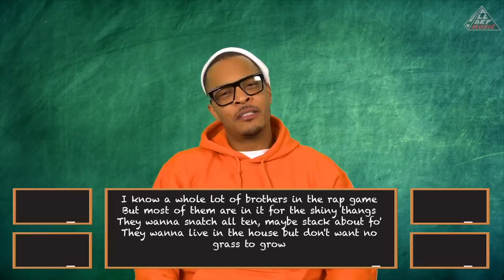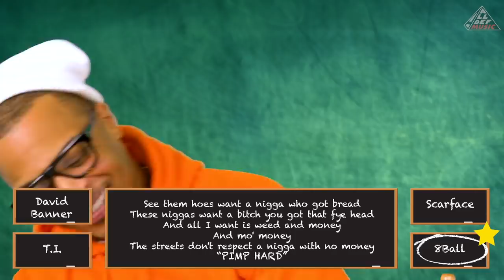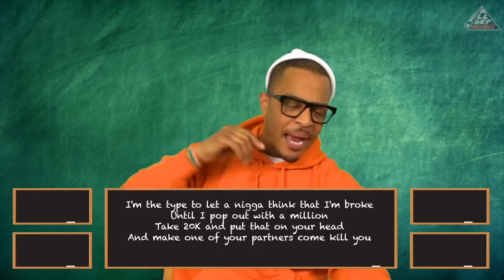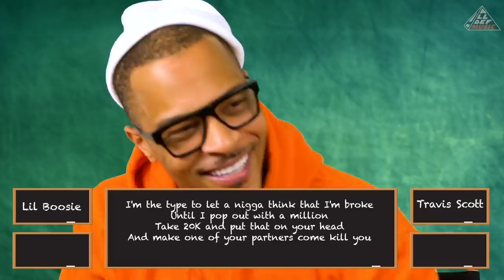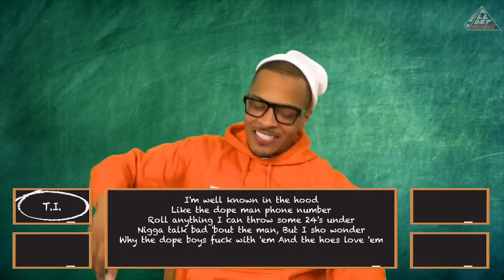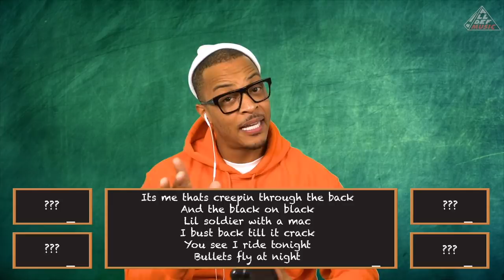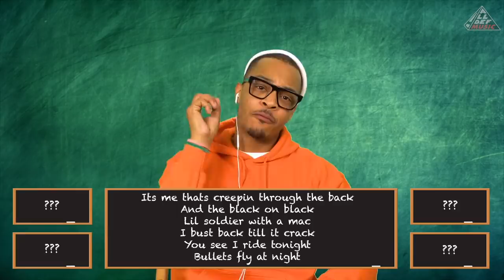T.I. Takes The 'Bar Exam' | All Def Music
T.I. takes on All Def's 'Bar Exam', our game show that finds out how well artists know the lyrics to some of your favorite songs.

→ 🎬 Credits ←
Producer: Kelli Huarte
Director: Kelli Huarte
DP: Zach Foster
Cam Op: Joel Ortiz
Sound: Mike Robertson
DIT: Derrick Beiter
Production Coordinator: Natali Micciche
Talent Coordinator: Tanisha MIckel
Editor: Chris Russell